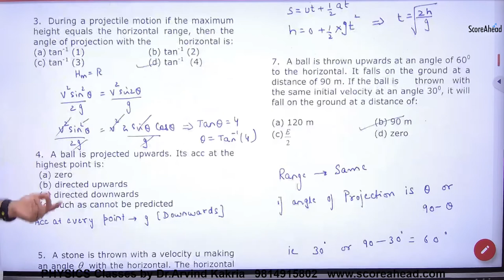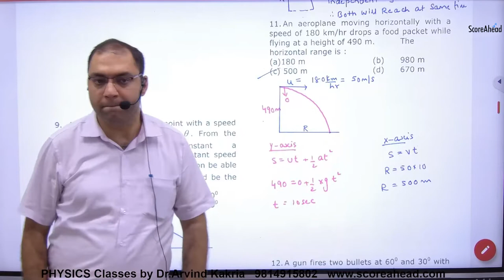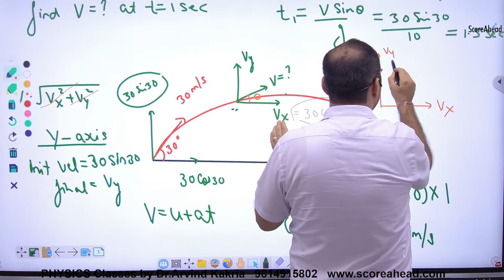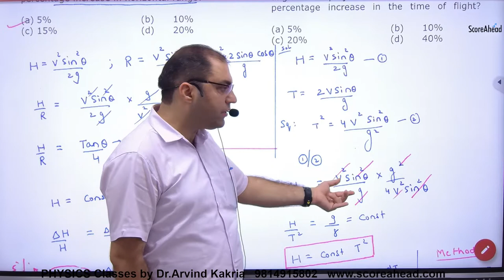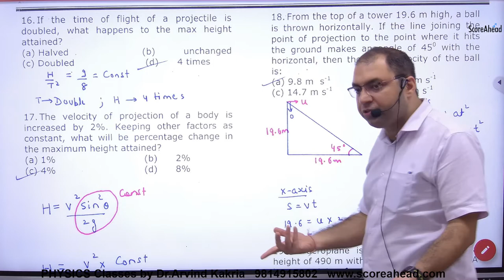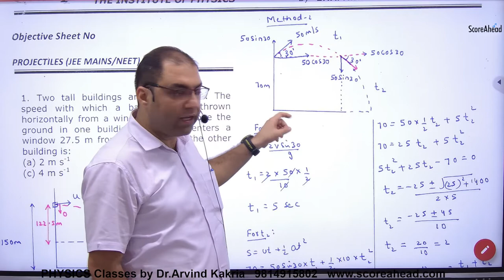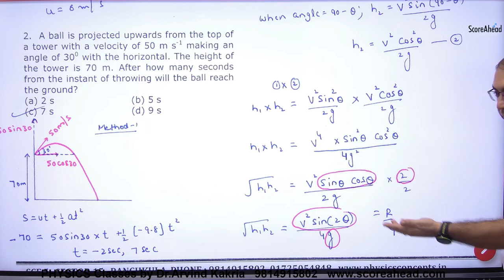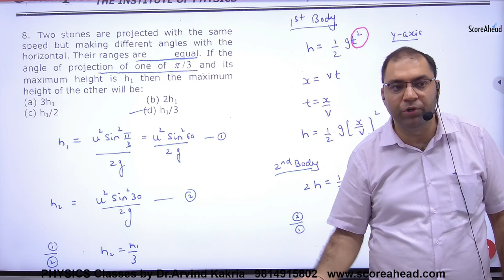57 projectile numericals